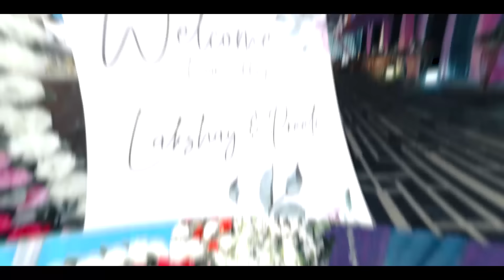MOST MEMORABLE NIGHT OF OUR LIFE | PAHARI WEDDING | SHIMLA | Vlog 105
SHADI AGYI GUYS😍
Mehndi Night at Home.

Thanks for creating so much excitement around our marraige which make our special day more special with your love. BIG THANKS TO ALL OF YOU🥹